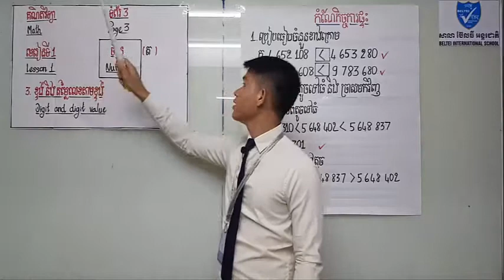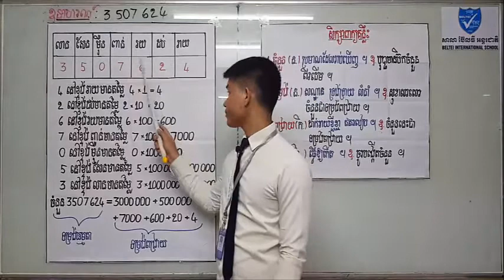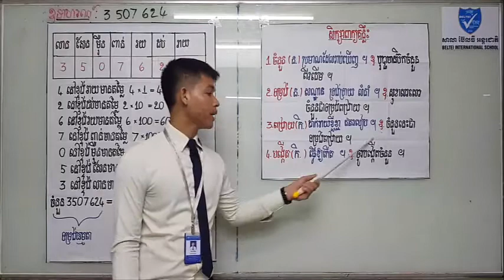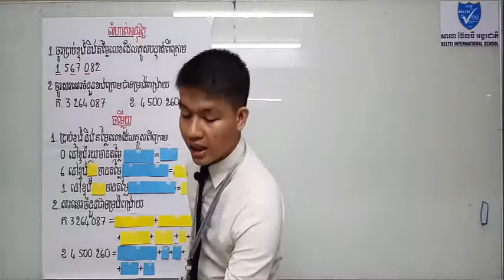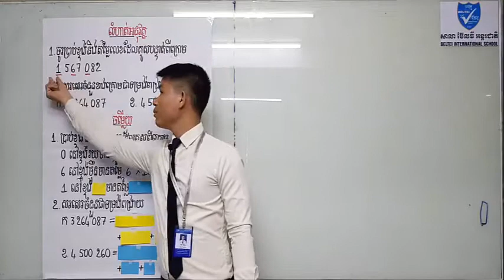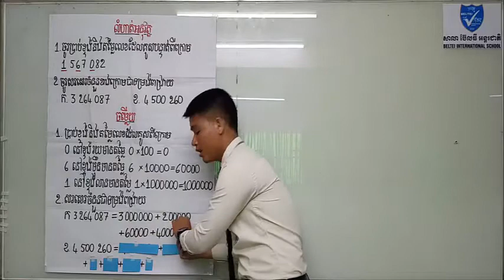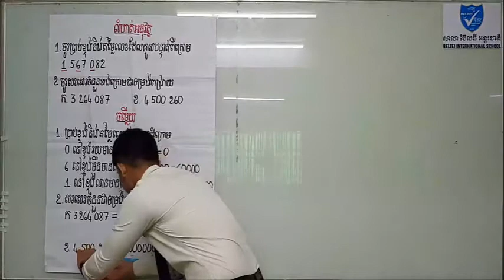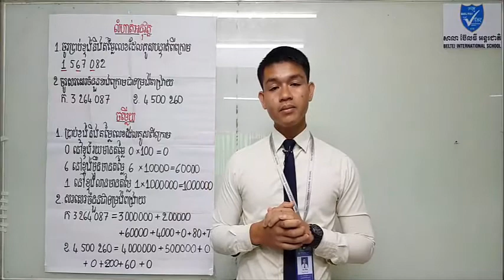គណិតវិទ្យាថ្នាក់ទី៥ មេរៀនទី១ ខ្ទង់និងតម្លៃលេខតាមខ្ទង់ - Khmer Math Grade 5